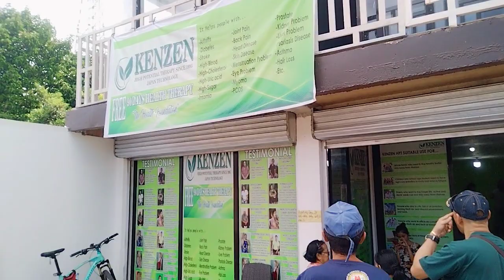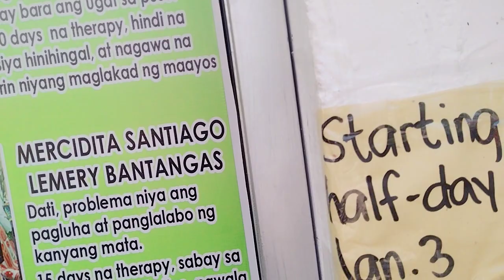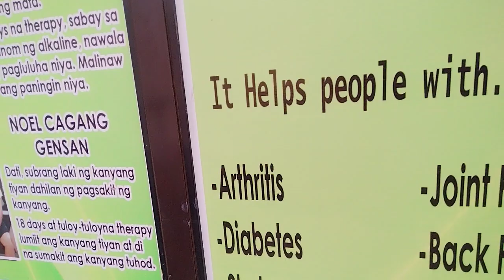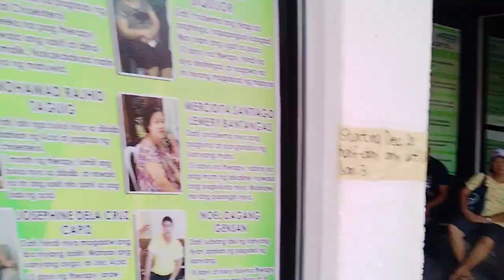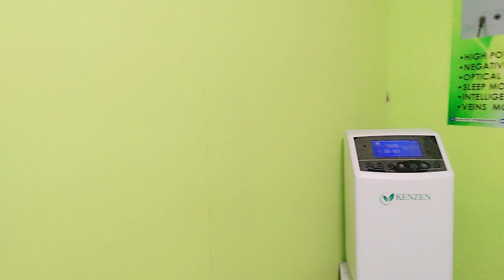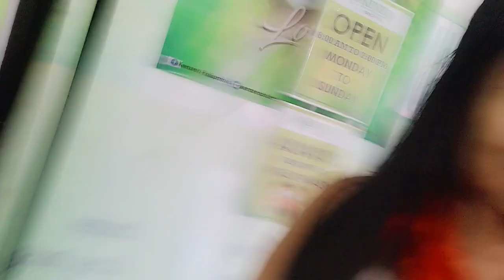Featuring Kenzen Philippines Mlang Branch Japanese Wellness Technology